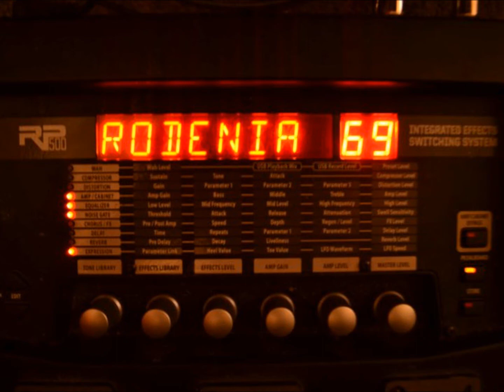Hammerfest III Promo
THIS EVENT IS THE 5TH ANNIVERSARY OF OUR BELOVED 5 STATE CHAPTER!
LETS GET AS MUCH FAMILY OUT THERE AND CELEBRATE! SUPPORT! AND BE METAL!